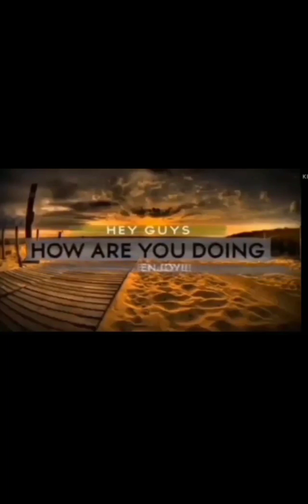Ormoc vs Eastern Samar 🥊👊💪 EVRAA boxing 2024💙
Angel Joshua Paña aka Aj thunder cat Red corner
💪 vs Bueno, John Andrew T. Blue corner. 2024 EVRAA